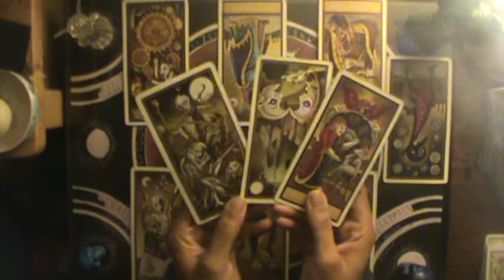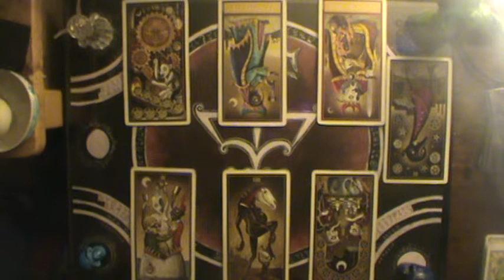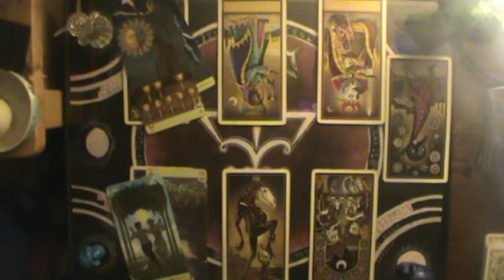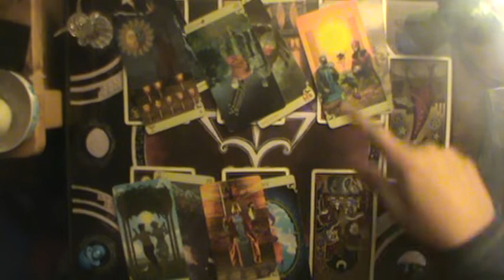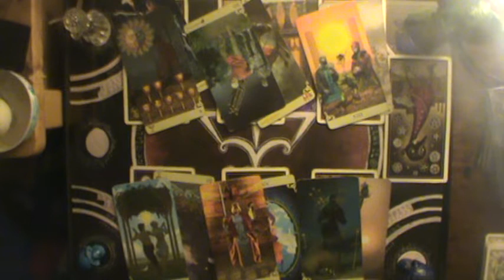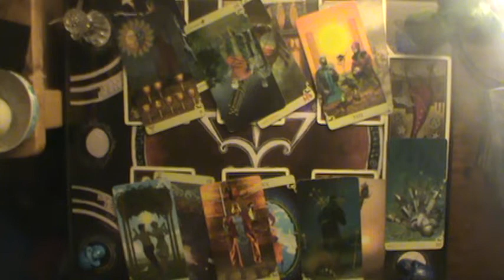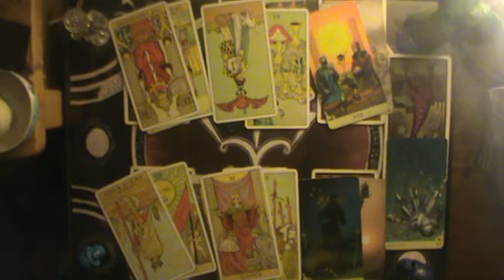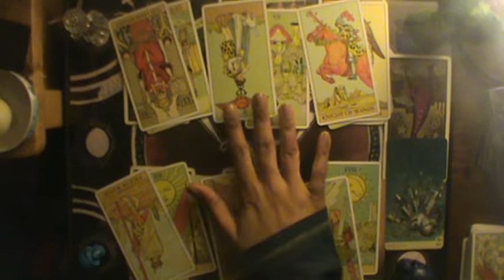Youre pretty much done, so why aren't you leaving | Leo mid Nov-Dec 2019